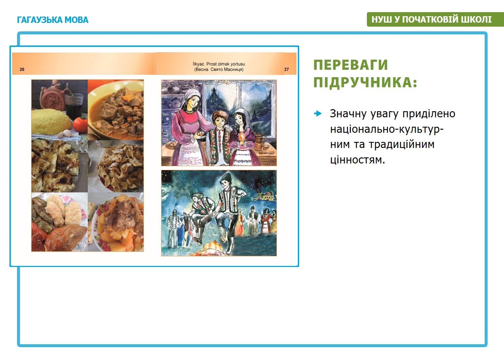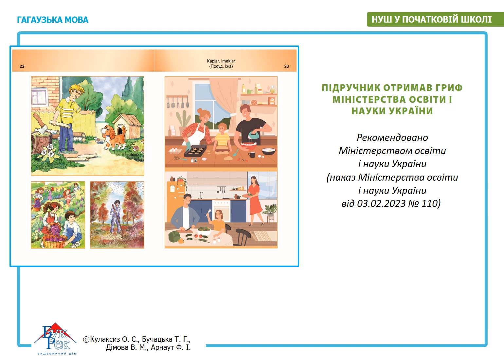«Гагаузька мова». 1 клас. Авт. Кулаксиз О. С., Бучацька Т. Г., Дімова В. М., Арнаут Ф. І.